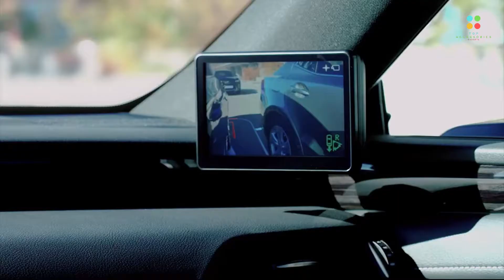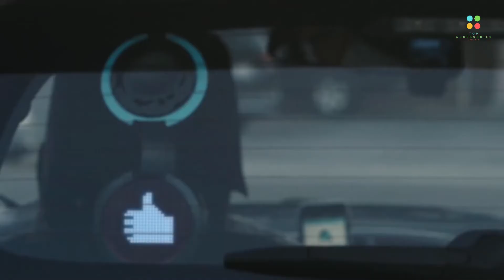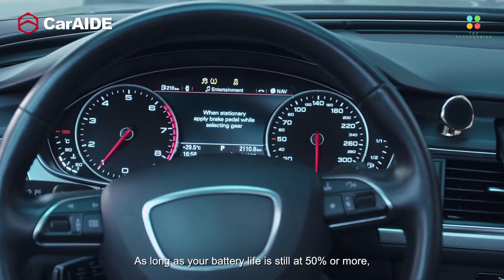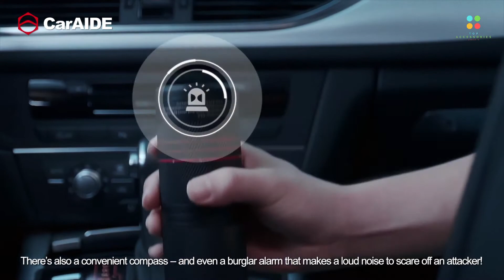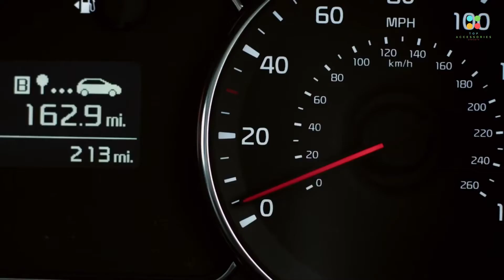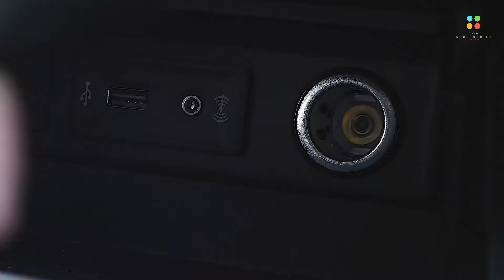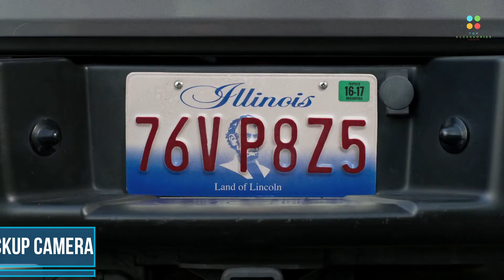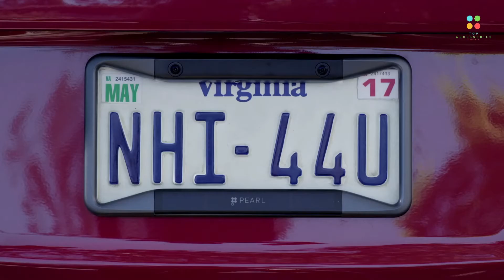Top 10 Best Car gadgets 2020 on Amazon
we will discover top 10 car accessories on amazon.which are very useful and safe gadgets to use in car . (in english). we have second video in this channel also.Top 10 Best Car Accessories 2020 on Amazon

all product  purchase links are below :-)

2. Roadwayve

4.Portable Pet Twistep For Truck

5.The Dyson V6 Cord-free Vacuum Cleaner

9. Dentgoalie

10. Samsung safty truck